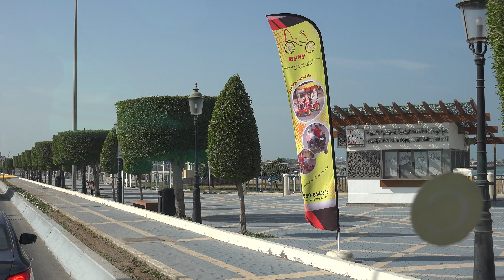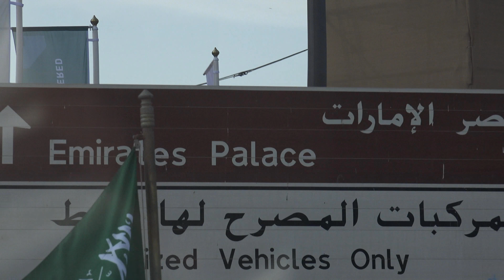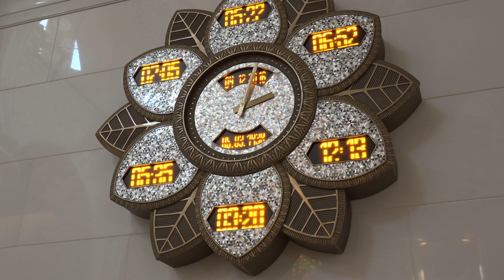City Tour in Abu Dhabi - Vereinigte Arabische Emirate (𝟒𝐊)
Yas Marina, Corniche  und Scheich-Zayid-Moschee sind Highlights unserer Tour durch Abu Dhabi, die Hauptstadt der Vereinigten Arabischen Emirate. Der Kern der Stadt mit ihren über 1,5 Millionen Einwohnern befindet sich auf einer 70 Quadratkilometer großen Insel im Persischen Golf.

Life in Romance von Twin Musicom unterliegt der Lizenz Creative-Commons-Lizenz "Namensnennung 4.0".